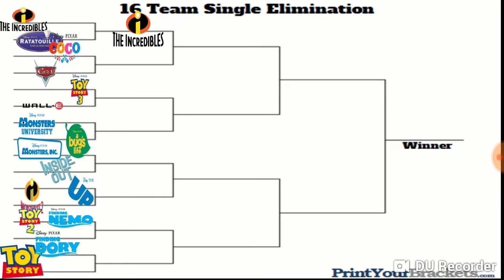Pixar Tournament Episode 2